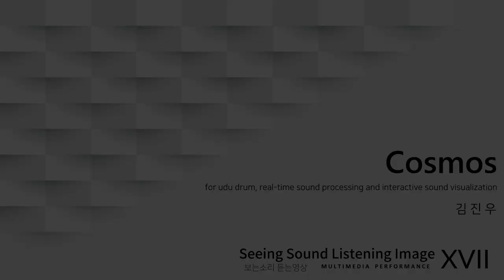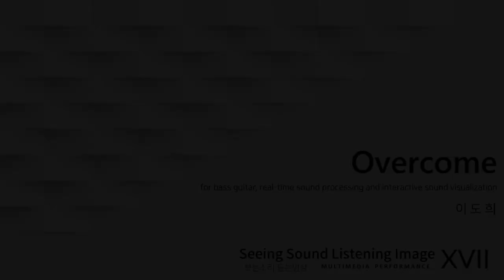보는소리, 듣는영상 XVII (Seeing Sound Listening Image XVII)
보는소리, 듣는 영상 XVII 2020년 온라인 공연으로 여러분들을 초대합니다.

:: Program ::
00:00 Seeing Sound Listening Image
00:11 권정은 [[ Midnight ]]
06:23 김진우 [[ Cosmos ]]
12:03 안효진 [[ 기억 ]]
18:57 이도희 [[ Overcome ]]
25:55 이영민 [[ Ineffable Balance ]]
31:45 정우적 [[ HEALING STAR ]]